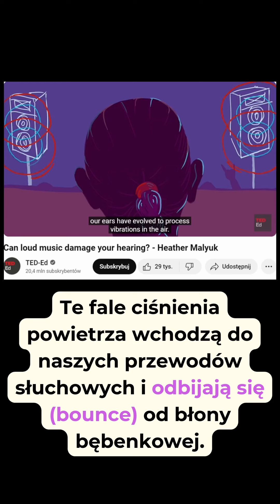Nauka angielskich słówek i zwrotów z SAMODZIELNI W JĘZYKU poziom średniozaawansowany A2 B1 B2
Chcesz poszerzyć swoje słownictwo?
📚 SPRAWDŹ MOJE SAMODZIELNE KURSY i Zajrzyj do mojego sklepu

Nauka angielskich zdań: 👇👇👇
I'd been at my company for a long time, it had been 5 years and on the tech industry that's a long time, people usually bounce around like every 2 years.
Co to właściwie znaczy? Przetłumaczmy!

Tłumaczenie:
„Byłem w mojej firmie od dłuższego czasu, to było jakieś 5 lat, a w branży technologicznej to długi czas. Ludzie zazwyczaj zmieniają pracę co 2 lata.”

🌟 Słówka do zapamiętania:

Company – firma
➡️ Przykład: She works for a big company in New York.
➡️ Inne użycie: I started my own company last year!

Industry – branża
➡️ Przykład: The tech industry is growing fast.
➡️ Inne użycie: She works in the fashion industry.

Bounce around – często zmieniać (np. pracę)
➡️ Przykład: He likes to bounce around different cities.
➡️ Inne użycie: People often bounce around jobs in their 20s.

Czy te słówka są nowe dla Ciebie? 🤔 Zajrzyj do bio, gdzie znajdziesz mnóstwo ebooków 📚, które pomogą Ci rozszerzać słownictwo jeszcze szybciej! 🧠✨

Nauka angielskiego
Nauka angielskich słów
Nauka angielskich zwrotów
Angielskie zdania
Angielskie słówka
Samodzielna nauka języka angielskiego
Samodzielni w języku

Fragmenty wykorzystane w tym video, linki poniżej:
Kanał: Jake Ferrin
Tytuł: I got caught working 2 remote jobs (fragment 0:50-0:59)

Kanał: TED-Ed
Tytuł: Can loud music damage your hearing? - Heather Malyuk (fragment 1:03-1:05)